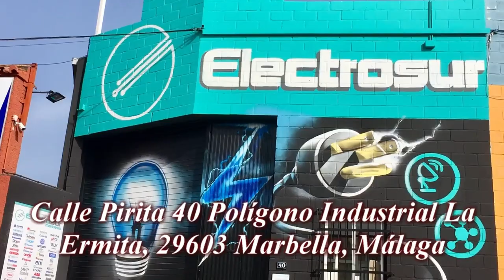Feria de Marbella 2017 Sábado Izada de Banderas y colocacion del Pendon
El balcón del Ayuntamiento ya luce el Pendón de Marbella, un acto de la Feria y Fiestas de San Bernabé que ha tenido lugar esta mañana y ha contado con la asistencia del alcalde, José Bernal, y otros miembros de la Corporación municipal.